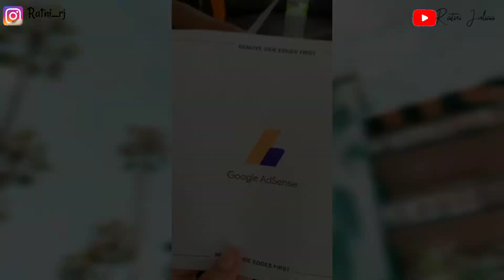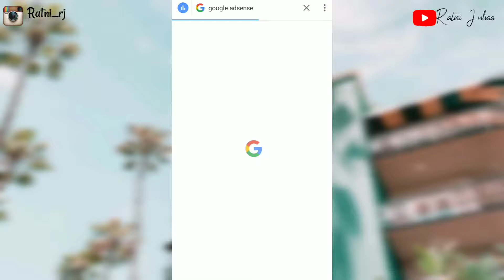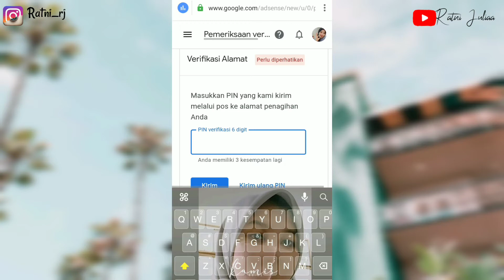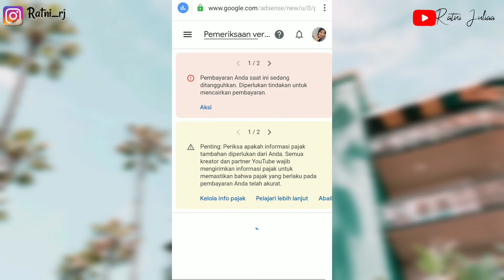CARA VERIFIKASI ALAMAT SETELAH PIN GOOGLE ADSENSE DITERIMA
Hii guysss 🖤
welcome back to my youtube chanel Ratni Juliaa
Di awal november ini tanggal 1 desember 2021 , Aku share CARA VERIFIKASI ALAMAT SETELAH PIN GOOGLE ADSENSE DI TERIMA,

yang sudah menerima surat cinta selamat ya, dan yang belum tetep semngat ya guys 😊😊

1. Ringlight
3. Hijab Motif segi empat
4. Cardigan Rajut
5. Batik kerja
6. Batik Kerja 2

You can check this blog for some informations

Dichanel ini kalian bisa menemukan berbagai macam informasi, tips, trik, totorial dan review produk. hope this chanel more usefull for all 😇